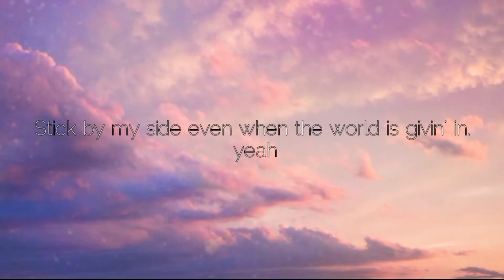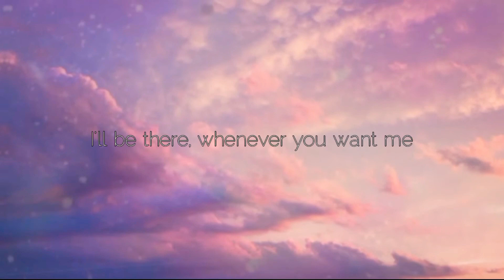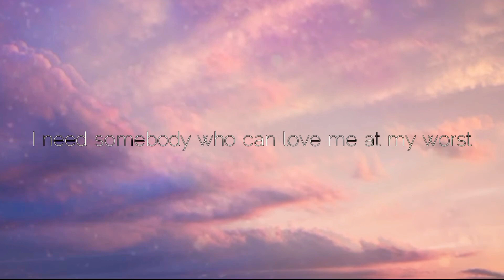(RnB/Nightcore) At My Worst - Pink $weat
Hey everyone Im back  Sorry I didn't upload other video Cause I have to work to do, So I Hope U Like It 😊❤️

Artist: Pink $weat

Album: The Prelude